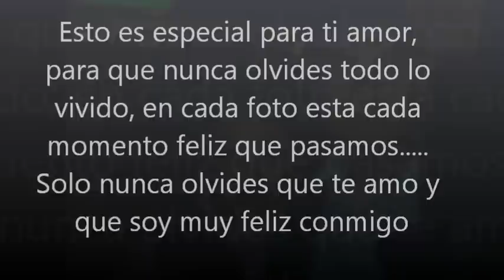Terrenal Julion Alvarez (Cover 2013)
Una recopilacion de momentos inolvidables, que hemos vivido juntos amor, espero y te guste eso quedara para la memoria te amo Feliz 14 de febrero. 13/02/2013 11:25 pm.